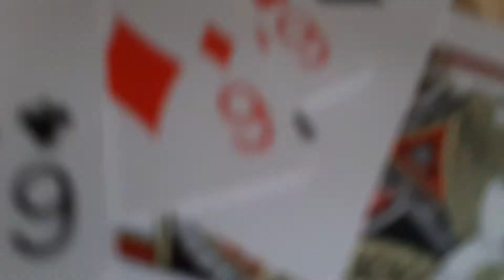Tuhian Beach Camp | Catanauan, Quezon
Quick three-hours-escape 💗
(quick takas from brownout lang po talaga itooo hahaha)

05.11.21